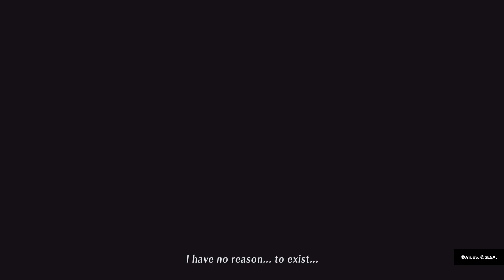Persona 3 Reload - Aigis & Ryoji